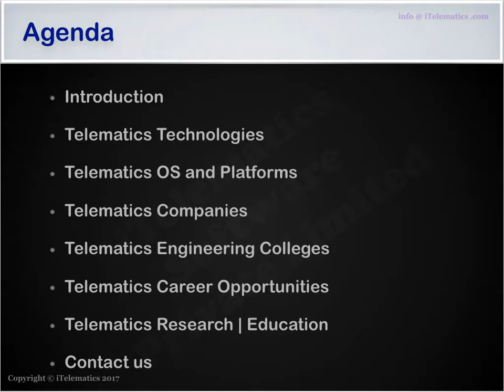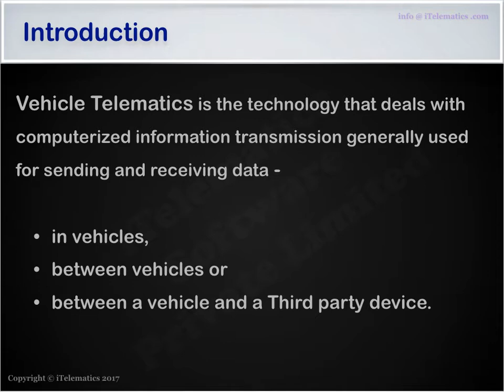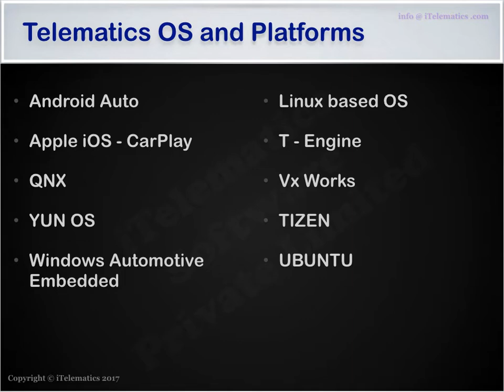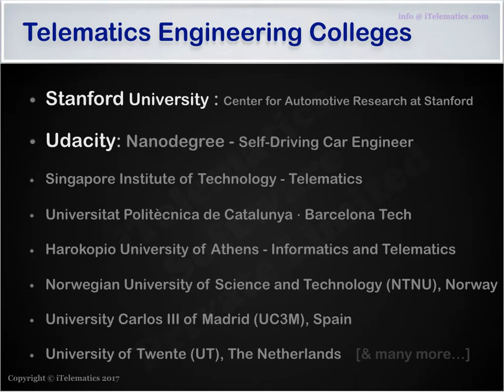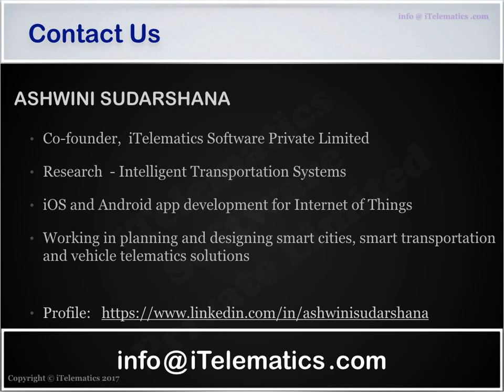Telematics Engineering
iTelematics Software Private Limited